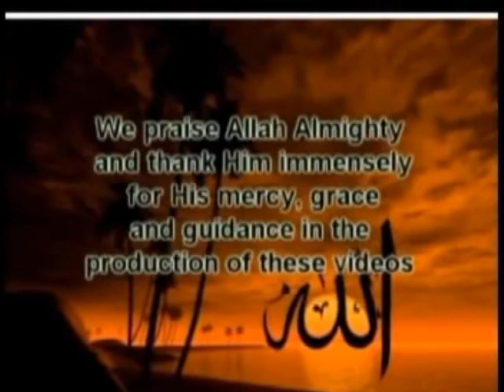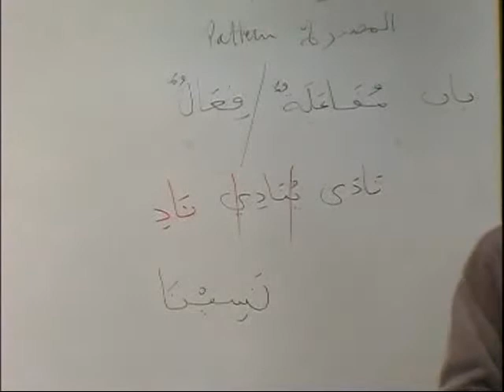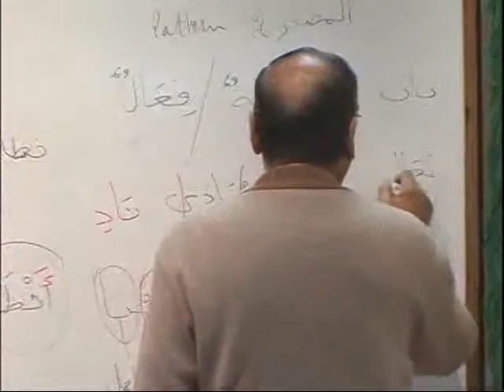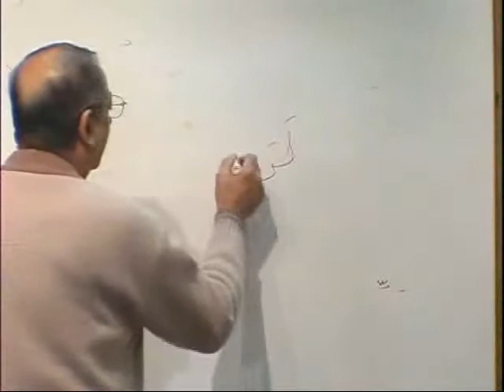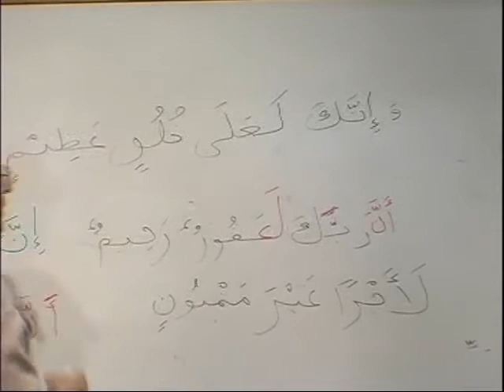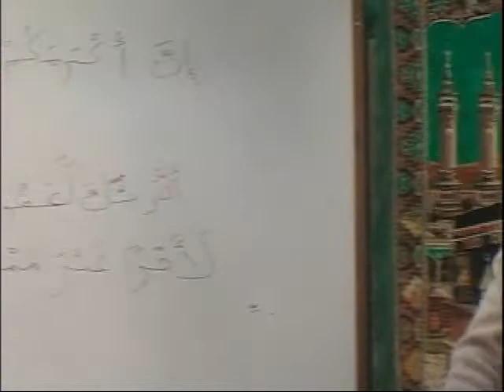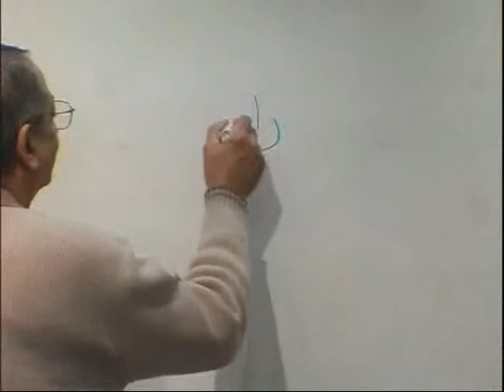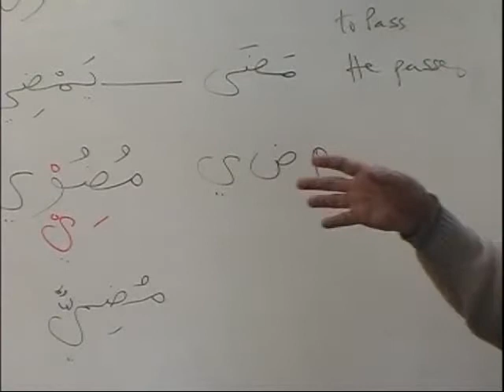#77 Learn Arabic Course for English Speaking Students - Madinah Arabic Book Level 3 - Video #27